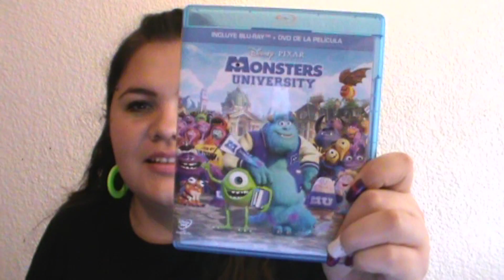Mix compras y regalos de enero